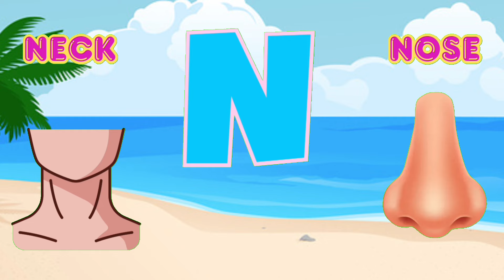Alphabet Adventure for Kids: A to Z Learning Fun with ABC Explorers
Join us on a vibrant journey through the ABCs! 🌈 Our delightful kids' learning video is packed with interactive activities, colorful visuals, and catchy tunes to make learning the alphabet an absolute blast. From adorable animals to exciting objects, each letter comes to life with enchanting animations. 🚀 Let your little ones embark on this educational adventure filled with laughter and joy!